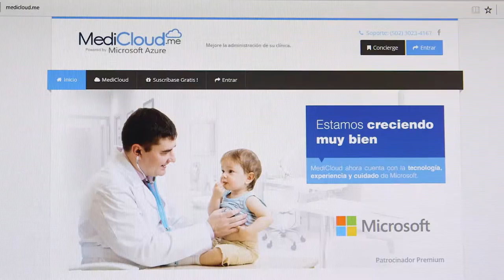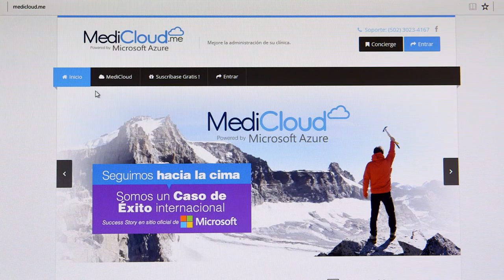Guatemala startup MediCloud.me brings electronic health records with Microsoft Azure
Microsoft BizSpark startup MediCloud.me is a cloud-based electronic health record on Azure that is free for doctors and clinics throughout Latin America. Developed with Visual Studio Team Services and open source technologies, MediCloud.me controls patient appointments, electronic health records, administrative procedures and financial.